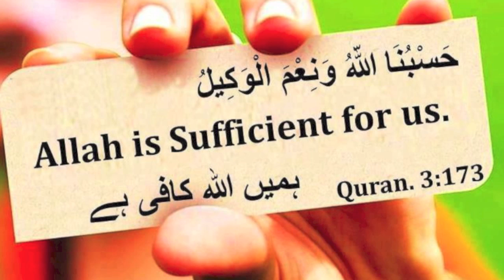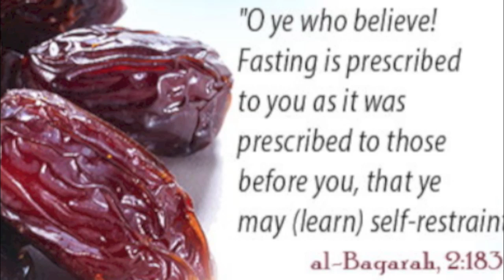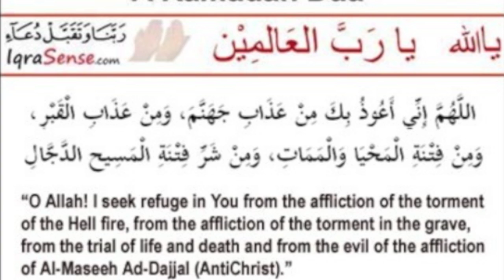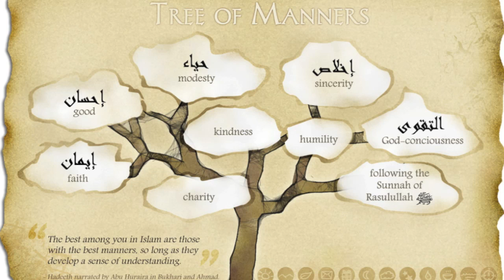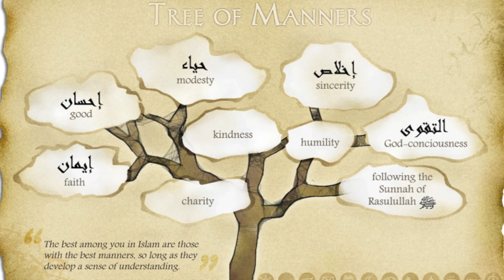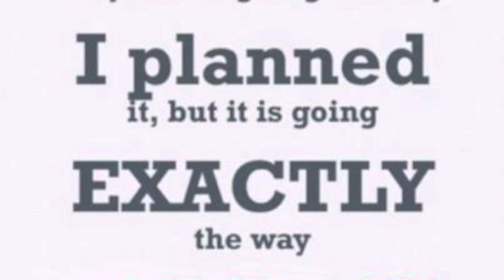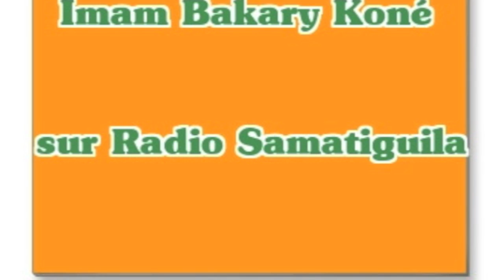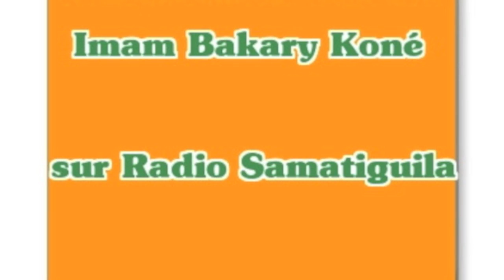Radio Samatiguila~Imam sonate Souleymane~nouvelle information sur la mosquée de la 116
Radio Samatiguila presente a l'emission jeunesse&espoir(chaq lundi a 22h new york)
theme debat:les raisons de la fermeture de la mosquee africaine 116 street manathan harlem new york
invite: Imam konate Souleymane
Animateur:Mr Sy Savane Ismael
soyez au coeur des grands rendez-vous chaque jour de 21h jusqu'a l'aube,
en appelant 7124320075 code 119127
skype:freeconferencing.7124320075 code 119127